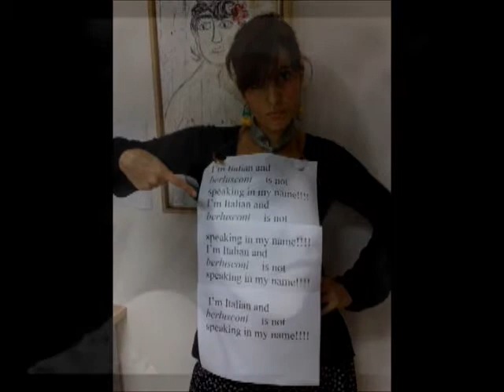Alessandra Movie 002